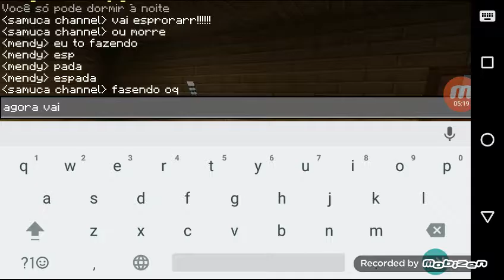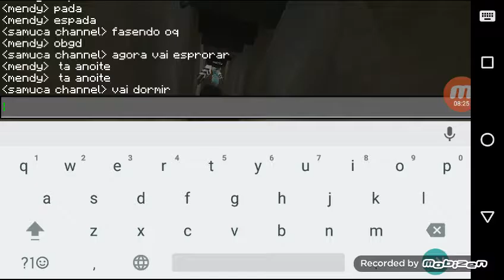Minecraft pe: vida perfeita#2 achamos um ispal de aranhas